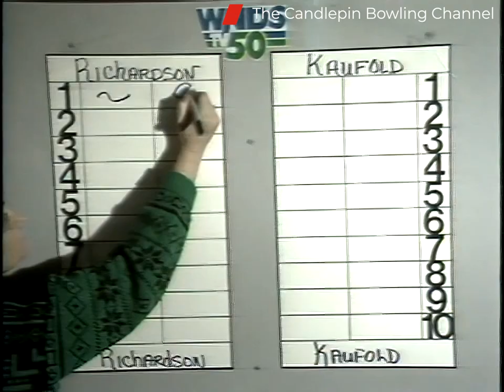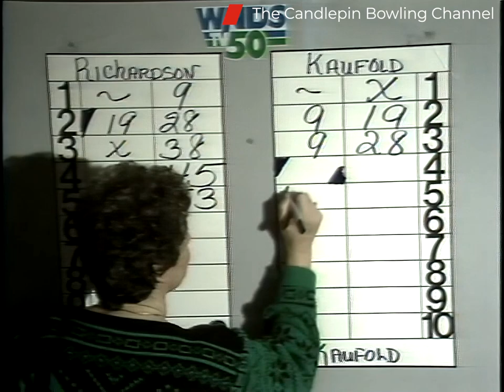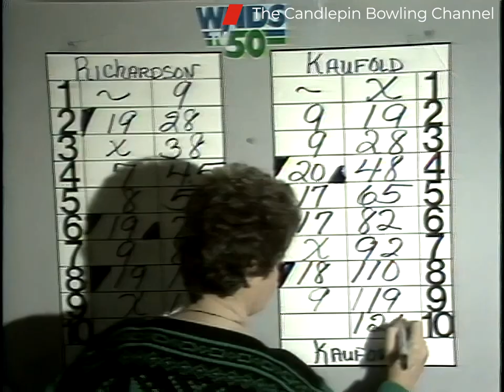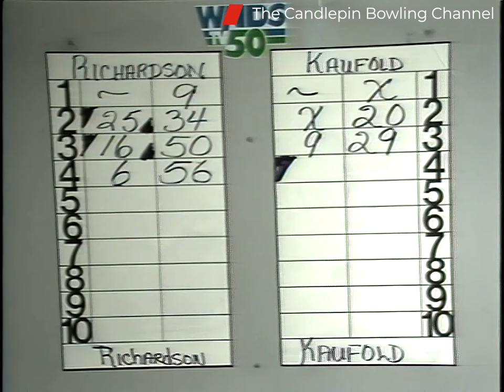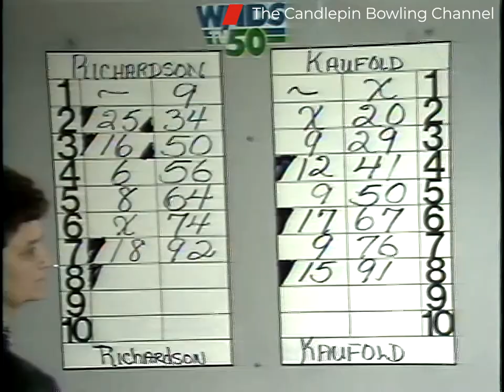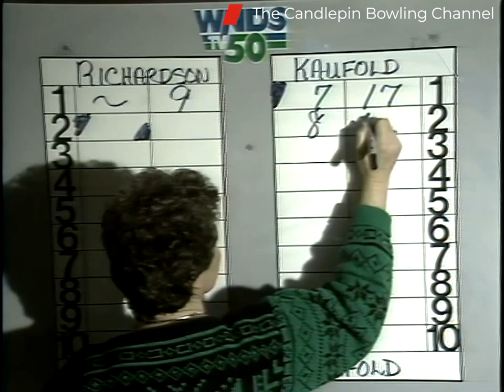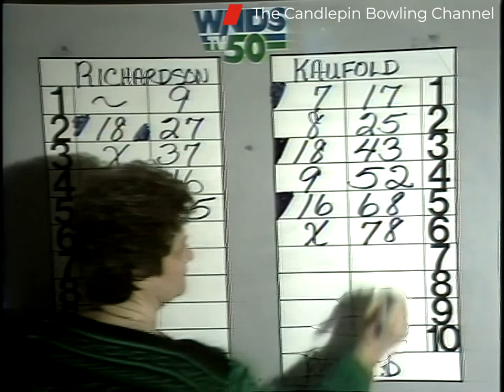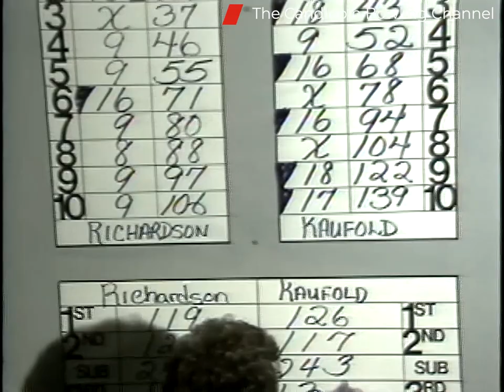Stars & Strikes S3-E24 Bill Kaufold versus Scott Richardson HD 4x3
Original Recording date is 2/8/1987 at Sandys Bowling Lanes in Windham, NH.

This episode features Bill Kaufold number 3 place seed playing against Scott Richardson number 2 place seed. This show originally aired over TV on 3/22/1987.